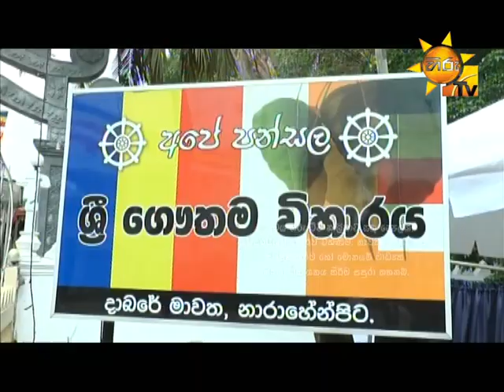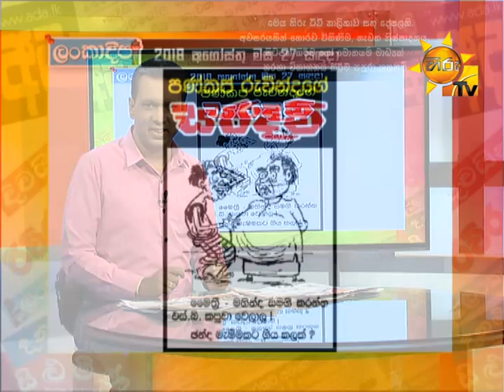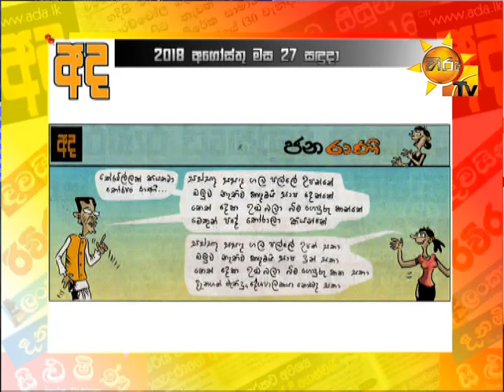Hiru TV Paththare Wisthare EP 2206 | 2018-08-27